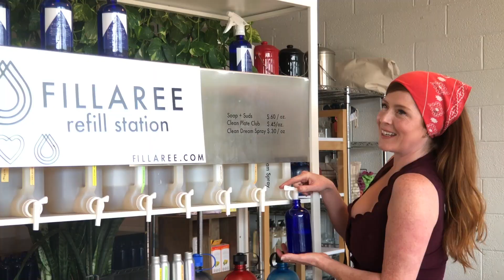🎥 Environmental Activism - NEW COURSE 👩🏽‍🎓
Today's video is about🎥 Environmental Activism - NEW COURSE 👩🏽‍🎓 .  *CLICK SHOW MORE*

• 🎥 E - C O U R S E S •

• 📗 E B O O K S 📙  •

•  F O L L O W  U S | Permacrafters Eco-School 🌏 •